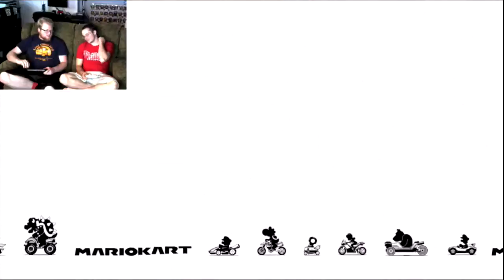WHAT A POWER! - Mario Kart 8 - Shell Cup!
What power would you want? Wade may not know what you want, BUT he does know what you all need.